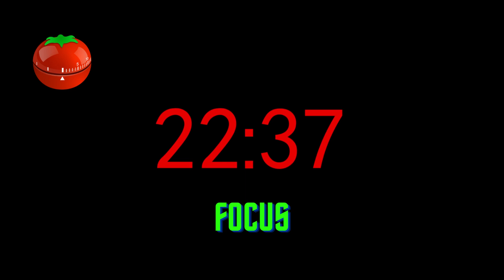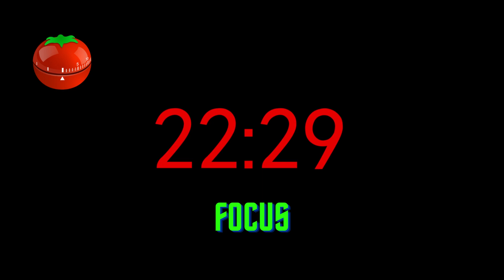2 Hour Pomodoro Timer: Boost Your Productivity with 25/5 Blocks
Looking for an easy and effective way to boost your productivity and get things done? Our 2 Hour Pomodoro Timer is the perfect solution! With 25-minute focus blocks and 5-minute breaks, you can stay on track and increase your productivity. Whether you're working on a project, tackling a to-do list, or simply trying to stay focused, our timer can help you achieve your goals. Plus, it's easy to use and can be customized to fit your specific needs. Try it out today and see the difference it can make in your productivity!